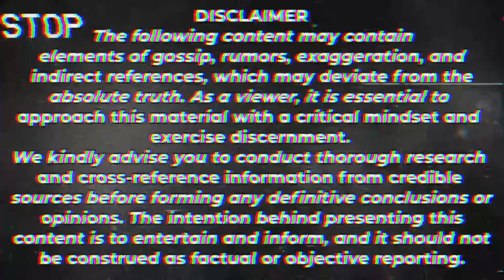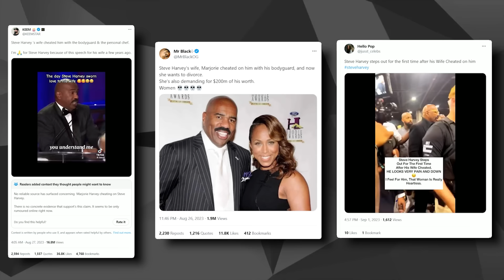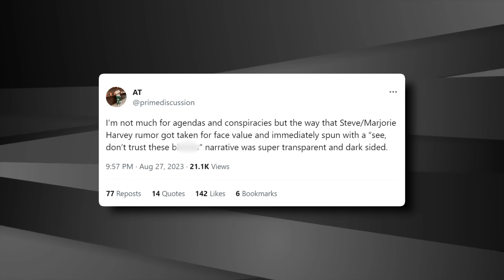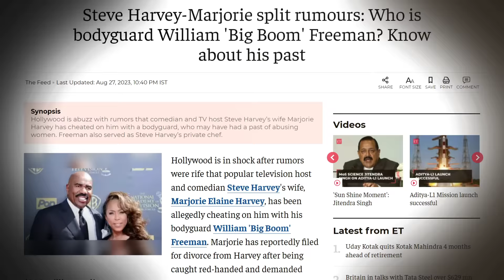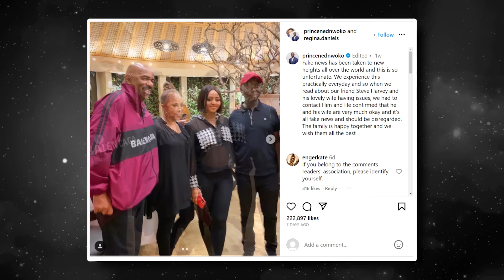Steve Harvey's Bodyguard Comes Forward To EXPOSE Marjorie Harvey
The Harvey family has been pretty chaotic as of late. I mean more so than the usual drama we've seen. and this time it's not Steve or his daughter Lori with the spotlight. it's the queen bee of the family - Marjorie Harvey who's taking the stage. many already know about her Shady past, with her exes being associated with crime, and the way she whistled her way into the Harvey family. but now she's taking things too far. Marjorie has been caught red-handed  cheating on Steve with employees of the family. and yes, I mean multiple people. today we're going to be revealing what happened, and how Steve's bodyguard finally spilled the details.